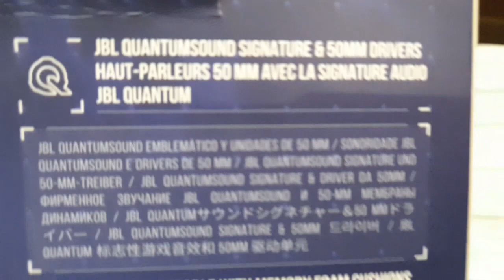JBL QUANTUM 200 BLK-WIRED OVER.EAR GAMING HEADSETS WITH MIC.(हिंदी में)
JBL QUANTUM 200 BLK Headsets with mic